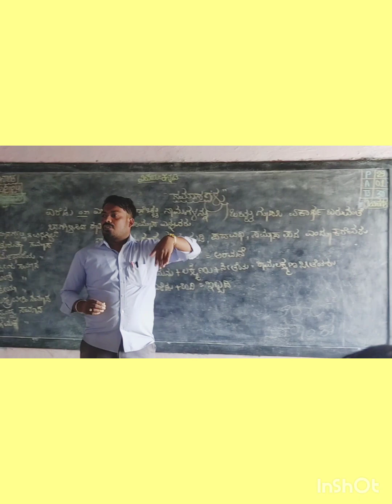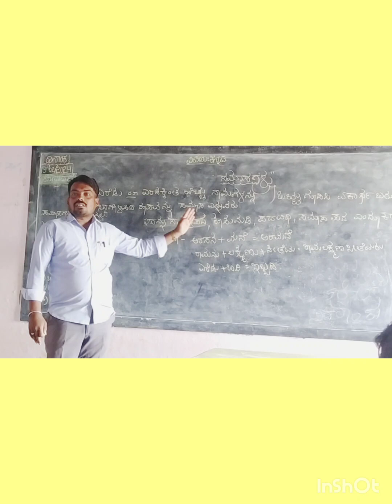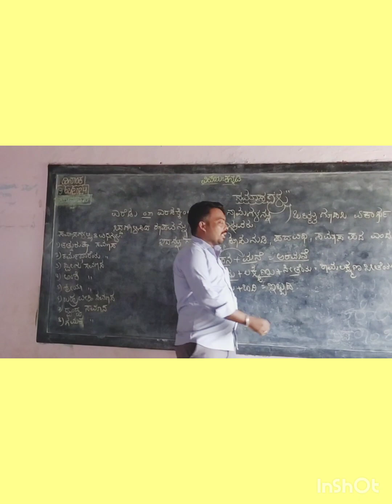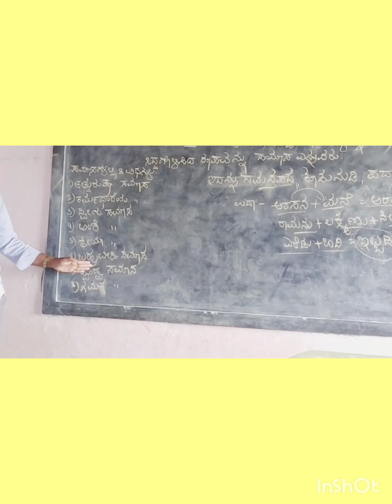22 February 2024